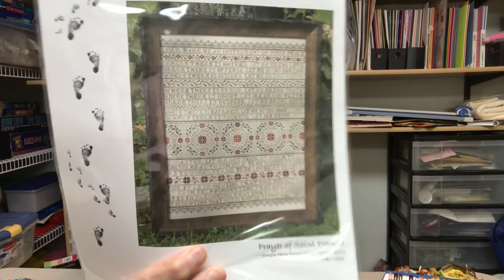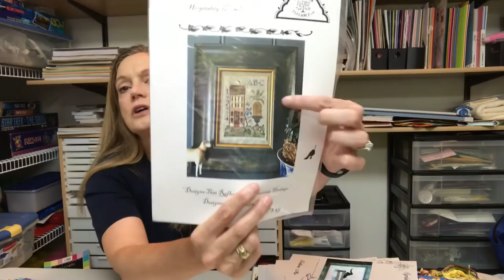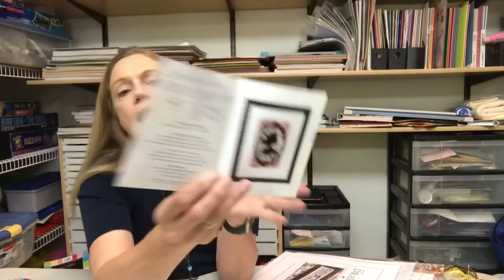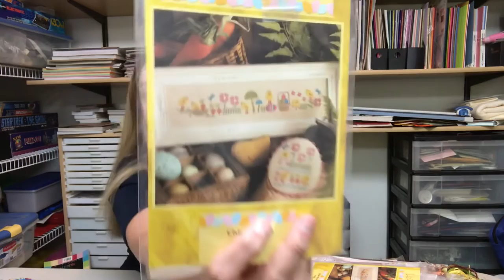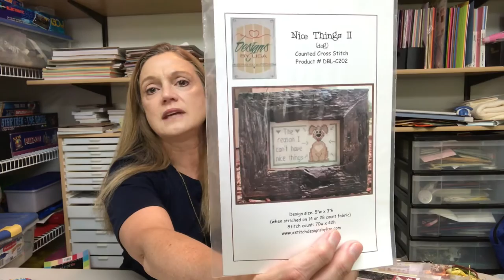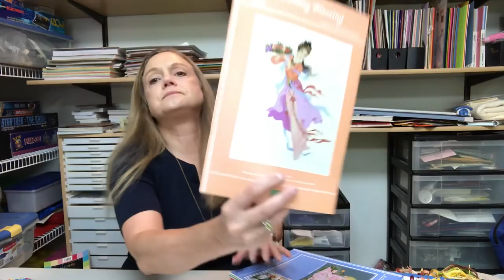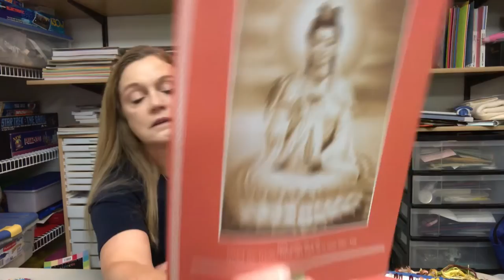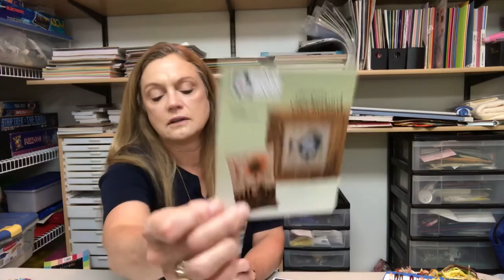FlossTube #19 The Floss Inn product review, good and bad working at home, new inventory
FlossTube #19 Cobweb Corner Cross Stitch: Online shop featuring new and used cross stitch designs.
Contact Carla:
Carla Ekman
Links for Instagram, Facebook, Stitch & Move, Auction Group, Amazon Shop and more are
Contest Rules:
Winner is chosen randomly when the next FlossTube video is posted.